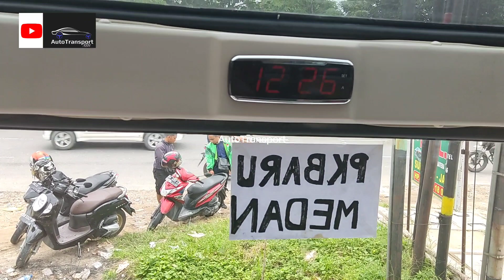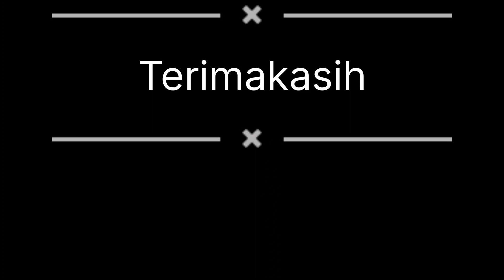KARONA/ALMASAR❕AVANTE H9 Trijaya Union ❓kok bisa🤔💭 Unit baru MBenz OH 1526 milik KARONA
Assalamu'alaikum teman teman, semoga teman teman semua sehat selalu. jadi di vidio ini saya menampilkan Vidio review bus KARONA/ALMASAR dengan mesin Mercedes Benz OH 1526 dengan body AVANTE H9 Trijaya Union? Vidio ini di ambil pada Kamis,23 Februari 2023. Semoga teman teman  semua terhibur.

bus,
bus simulator,
bus tayo,
bus telolet,
bus oleng,
business proposal,
bussid,
bus tayo bahasa indonesia,
bus hantu,
bus pariwisata,
bus bus,
bus balapan,
bus budiman,
bus balap,
bus balapan di jalan tol,
bus baru,
bus besar telolet,
baby bus panda bahasa indonesia terbaru,
bus cepat,
bus cantik,
dj bus oleng,
dj b

bus,
bus simulator,
bus tayo,
bus telolet,
bus oleng,
business proposal,
bussid,
bus hantu,
bus pariwisata,
bus ada lagunya,
a business proposal,
a business proposal episode 1 sub indo,
a business proposal kiss,
a business proposal kiss scene,
a business proposal episode 11 sub indo,
bus bus,
bus balapan,
bus budiman,
bus balap,
bus baru,
bus besar telolet,
bus cepat,
bus cantik,
dj bus oleng,
dj bus,
bus executive class